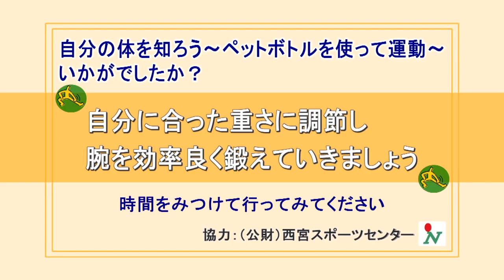【スポトレ】自分の体を知ろう～ペットボトルを使って運動①～